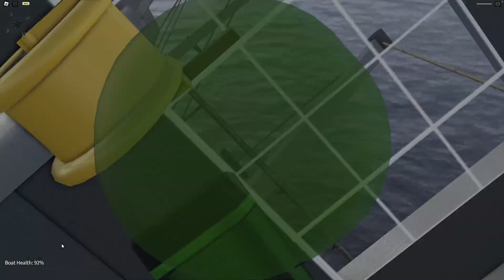The Ocean Experience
a rather comical experience